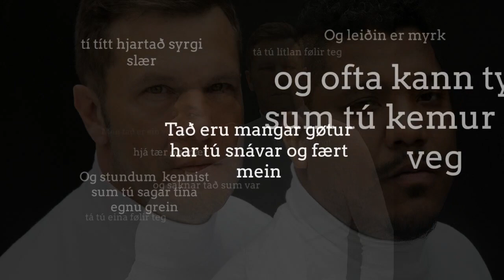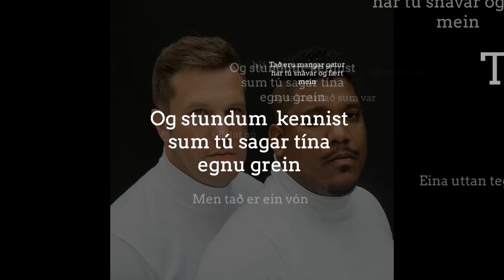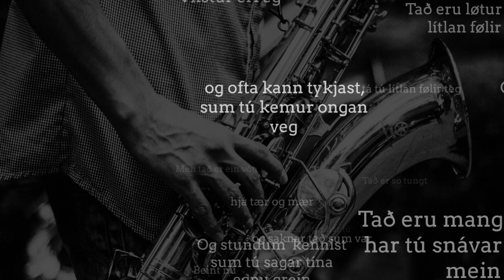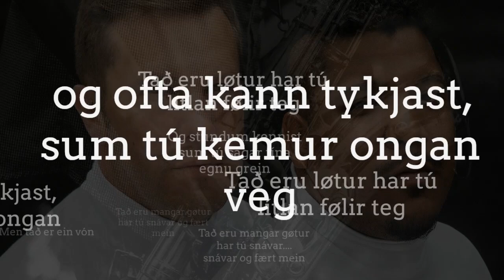Husggard & Gomez - Vilstur Uttan Teg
Orð: Magni Husgaard
Lag: Magni Husgaard og Dánial Gomez
Sangur: Dánial Gomez
Kór: Pætur við Keldu og Linda Andrews
Trummur: Tórður Dam Jacobsen
Slagverk: Mads Michelsen
Saxofon: Thomas Edinger
Onnur ljóðføri: Hans Poulsen
Hans legði tónleikin til rættis saman við Magna og Dánial
Upptøkurnar vórðu gjørdar í IntroVers Studio, hjá Thomas Edinger og Mads Michelsen
Ljóðblandað í IntroVers Studio